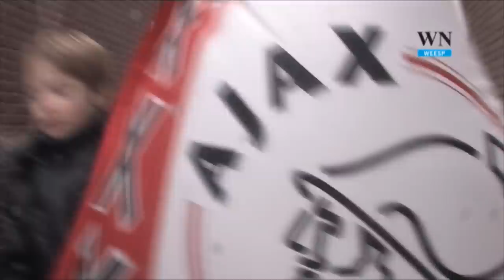Jozefschool opgetogen naar Ajax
WEESP -- Het merendeel was voor Ajax, maar toch waren er ook een paar voor AZ. Met spandoeken, sjaals, petjes en t-shirts zijn de groepen 7 en 8 van de Jozefschool vanmiddag naar de bekerwedstrijd Ajax-Az vertrokken.

De school was de enige school uit Weesp die vorige week kaartjes wist te bemachtigen voor de voetbalwedstrijd. Die wordt overgespeeld omdat bij de vorige wedstrijd een supporter het veld opkwam en de keeper van AZ aanviel. Besloten is om bij het overnieuw spelen van de wedstrijd kinderen de kans te geven aanwezig te zijn. Scholen mochten intekenen.

De klassen gingen rond één uur met de trein weg. Rond half vijf worden ze terug in Weesp verwacht.